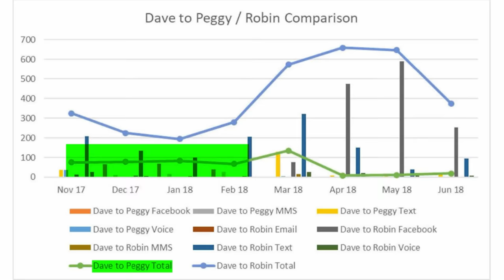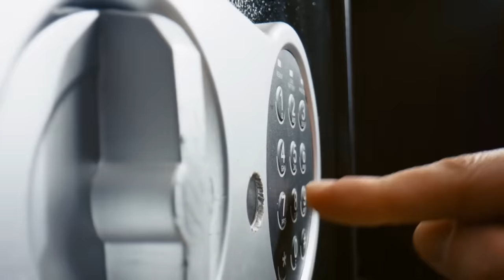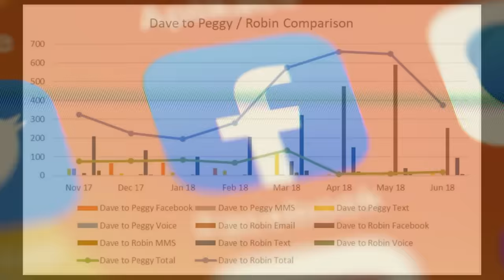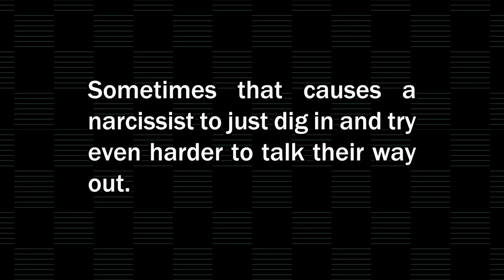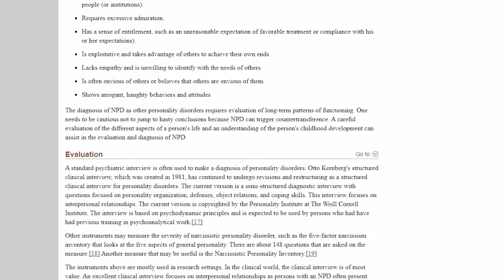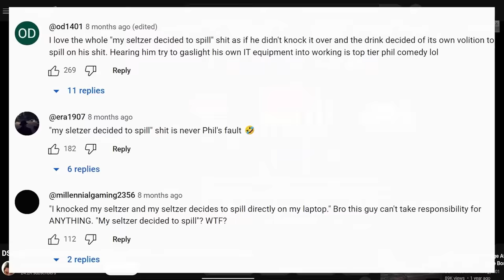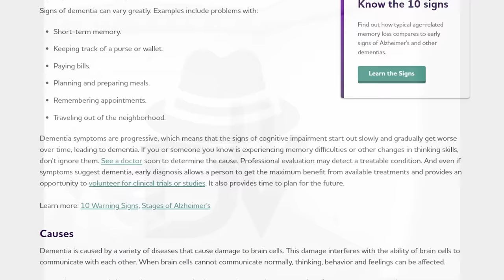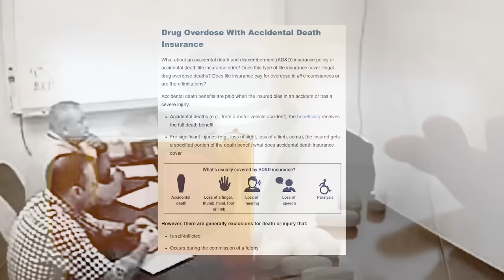Narcissistic Fraudster vs Dead Wife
0:00 Intro
8:53 Don't Sue Me, Mike
13:40 Local News Appearance
17:47 Psychology Lesson
21:13 First Interrogation
1:24:47 Second Interrogation
2:58:23 Conclusion